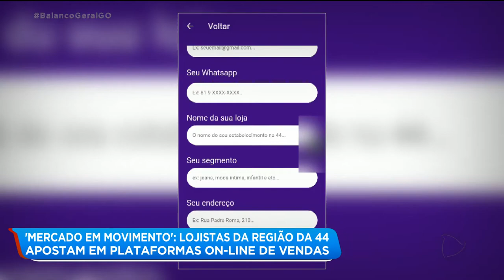Mercado em movimento: lojistas da Região da 44 apostam em plataformas on-line de vendas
As lojas da Região da 44 estão fechadas desde o primeiro decreto do Governo Estadual para conter o avanço do coronavírus no estado. Mas para tentar amenizar os prejuízos e driblar a crise, plataformas de vendas on-line que funcionam de maneira simples têm facilitado a vida dos lojistas. É isso que vamos mostrar agora na primeira reportagem de uma série especial sobre a 44. BalancoGeralGO @RecordTVGoias